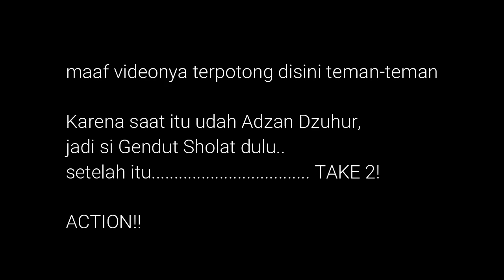Review IOTM November 2019 & Opening Giveaway Season Terbaru - dZodiaCz Growtopia Indonesia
halo teman-teman, bulan baru IOTM baru. di video kali ini si gendut akan berbagi pendapat tentang IOTM terbaru bulan november 2019 growtopia indonesia. sepertinya kali ini IOTM nya tidak sejelek bulan-bulan kemarin.. apakah benar? tonton videonya sampai habis ya~antiSKIP2Club~